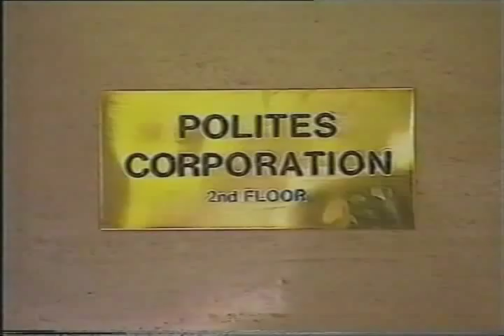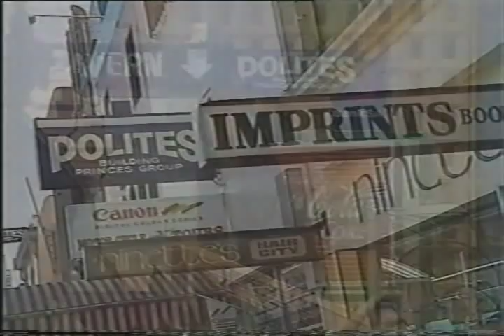Constantine George Polites Adelaide (Building Owner)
The King Con POLITES Adelaide City Owner Story (How to Do It)